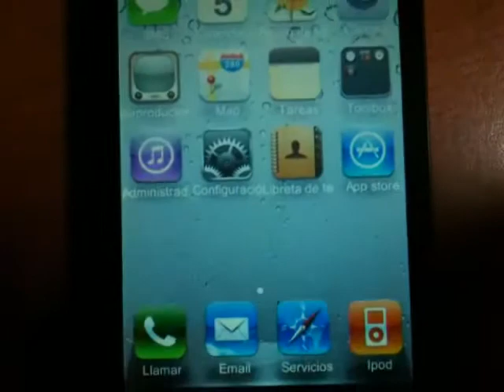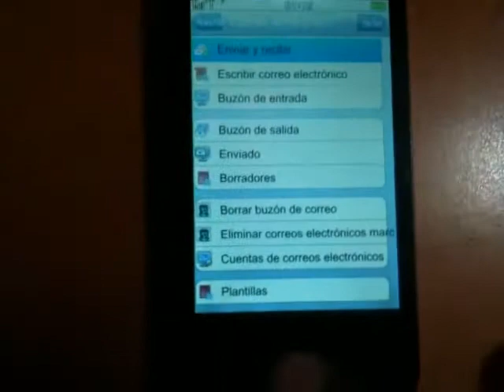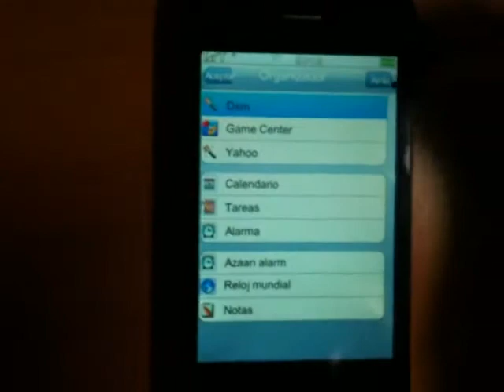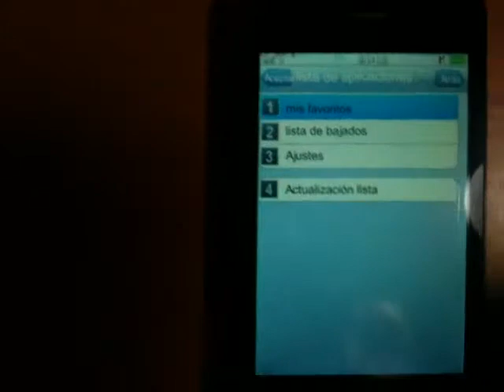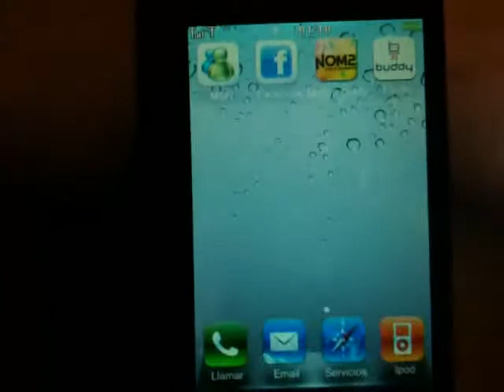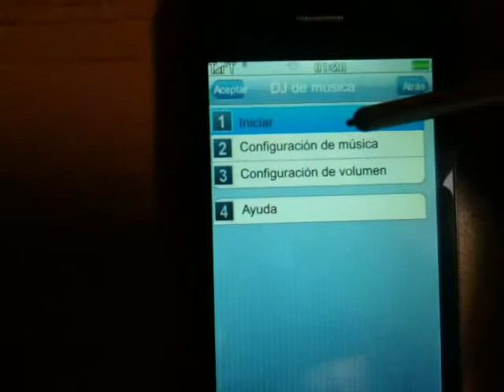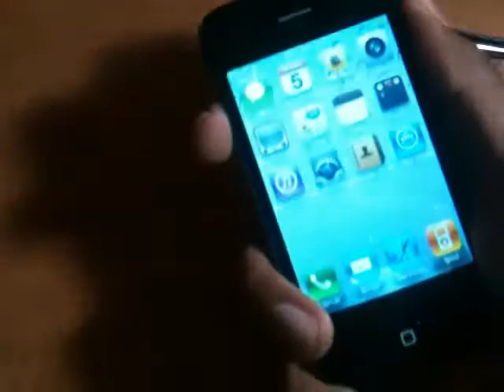ML 32381945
Video Migrado